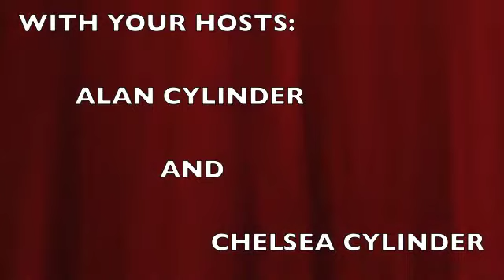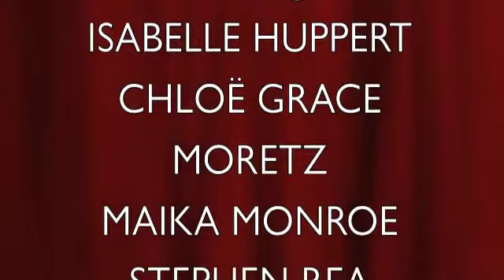Look Out For "Greta"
Liked this review? for more podcasts, capsule reviews, and more!